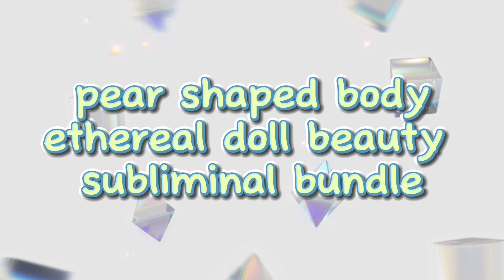pear shaped/ethereal doll beauty [bundle]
benefits

instructions
- listen daily
- listen as many times as you want

manifestation tip
ask yourself, how would you think, feel and act if you already had your desires? now embody this state of having your desires in your mind by ensuring your thoughts align with your desires

gameplay
knife hit (played by me)